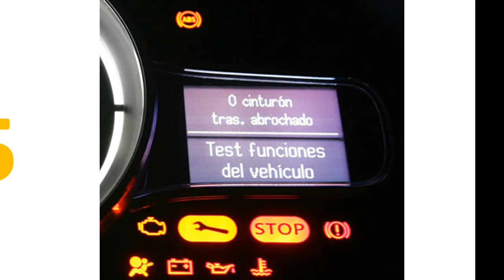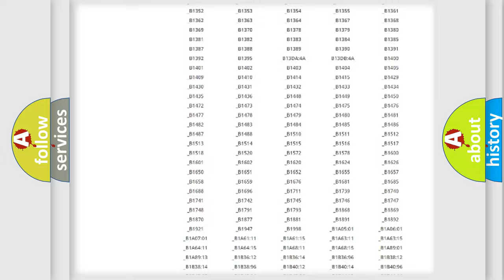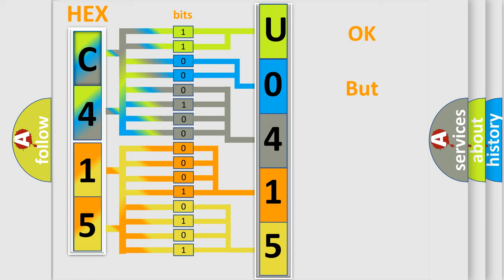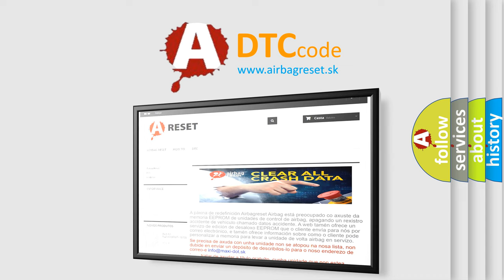DTC Volkswagen U0415 Short Explanation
Contents:
0:21 Basic DTC analysis according to OBD2 protocol standard.
1:48 Insight into programming
2:58 A diagnostically understandable description of the Diagnostic Trouble Code
3:05 Basic error definition

Make:
Volkswagen
Code:
U0415
Definition:
Angle Deviation Between Camshaft &amp; Crankshaft
Cause:
Check basic adjustment of camshaft.